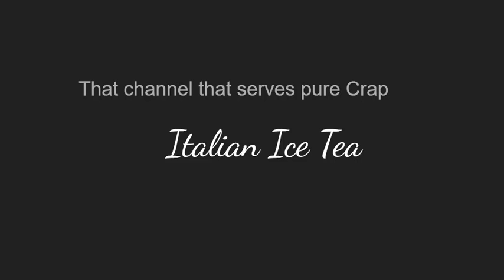Song Compilation No. 1|| Youtuber Intro's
*GO WATCH THE ORIGINALS*